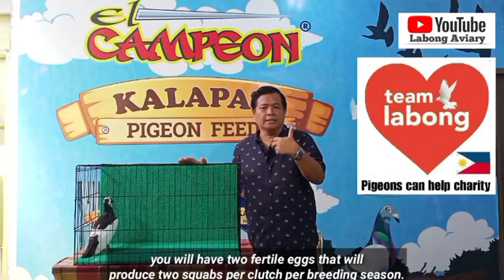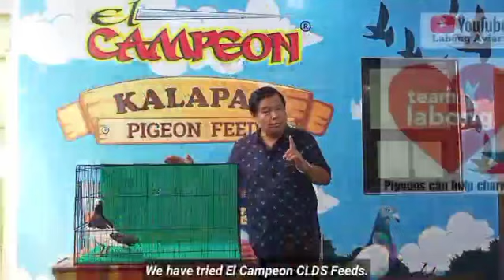SCANDAROON FANCY PIGEONS OF LABONG AVIARY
SCANDAROON FANCY PIGEON Of LABONG AVIARY..